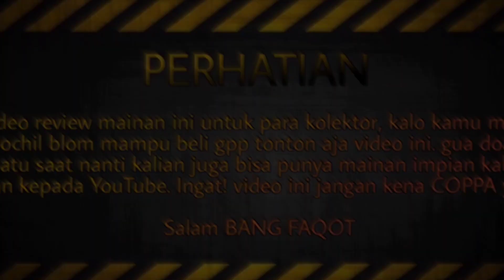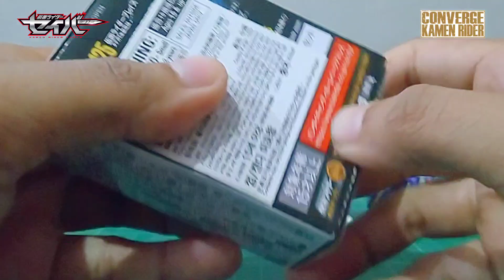Unboxing & Review Converge Kamen Rider 125 Blades Tategami - Bahasa Indonesia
Ayo dukung terus channel ini yah😁 biar bisa review converge lagi